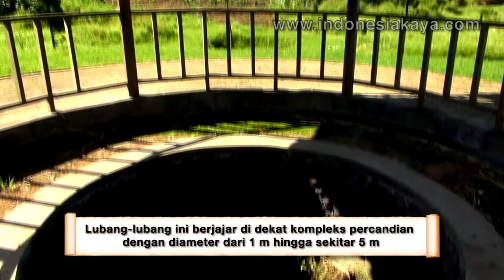Gangsiran Aswotomo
Gangsiran Aswotomo, Saluran Air Berusia Ratusan Tahun. Info lengkap klik